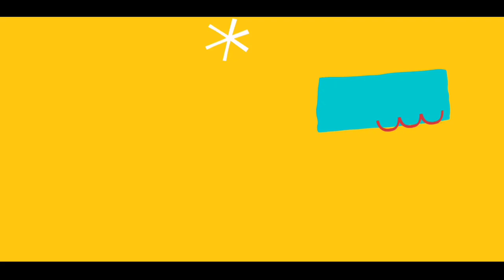Fun Vlog With Kappis Poovaiyar 😂🤟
Hii We Are Swag Brothers ,
                                                   We Are There To Entertain  By Publishing  Funny Vlogs And Videos Related To The Society .
If You Are Interested In Doing Vlogs And Videos , Do Join With Swag Brothers For More Interesting ❤️

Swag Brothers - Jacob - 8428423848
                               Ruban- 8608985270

Thank You Prasath Bro & Friends For Supporting Us ✌️